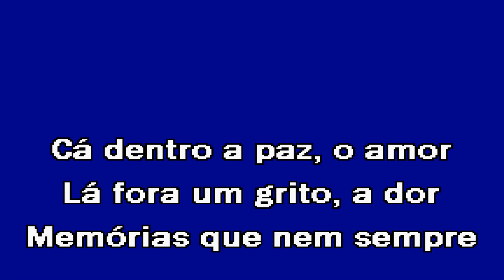VERÃO The Gift Karaoke